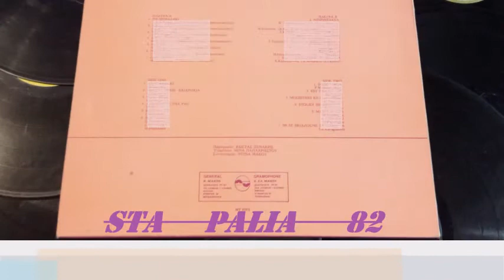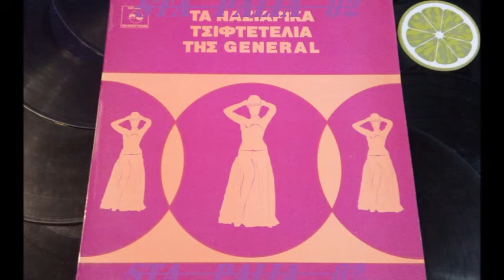ΘΩΜΑΣ ΚΟΛΑΣΗΣ - ΕΣΥ ΘΑ ΧΑΣΕΙΣ.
LP 33R.P.M☆☆*☆*☆☆
GENERAL GRAMOPHONE.REC♫'♪♫